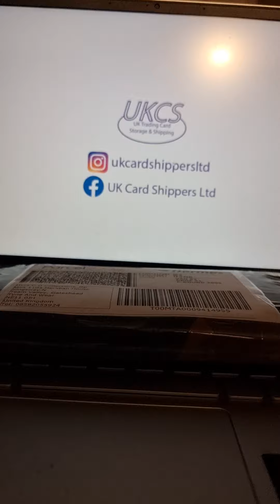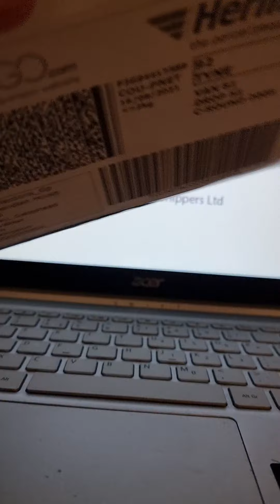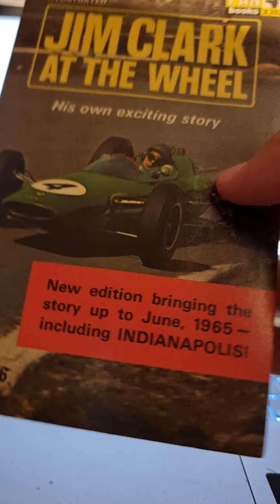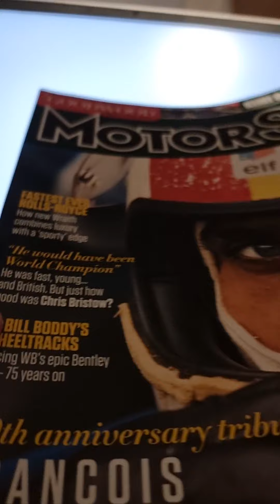UK Card Shippers Customer Pick Up #7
In these videos we open up the parcels for our international customers so they can see in hand that their purchases have arrived and make sure the items arrived as the seller they bought had described.